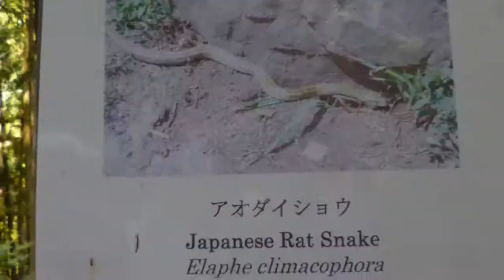18. Monkey park Adventure - trailer